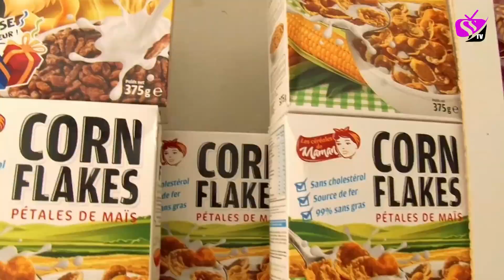Waadial Gamou Serigne Modou Bamba SALL, Wakhtann Bou Am Solo Si Thiossanou Gamou Gui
SS TV la télé de l'avenir!